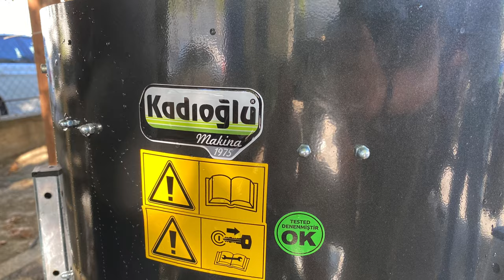CEVİZ SOYMA MAKİNASI - Kadıoğlu CKS130 170 Litre Sehpalı Rendeli Model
Kadıoğlu CKS130 Ceviz Soyma Makinesi ile her türden cevizi güvenle soyabilirsiniz. katlanabilir sehpası sayesinde soyma sonrası gözle kontrol sağlanır. Saatlik ortalama soyma kapasitesi 750 kg'dır.